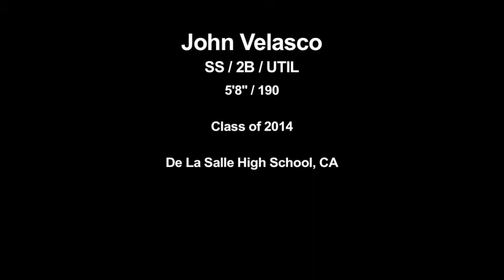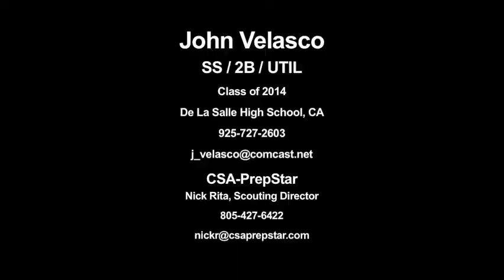CSA-PrepStar Athlete John Velasco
Baseball Prospect, Junior Season Skills